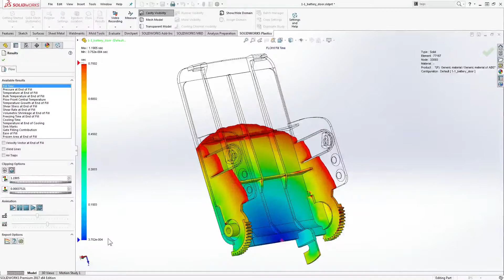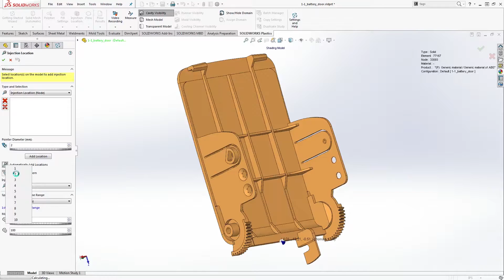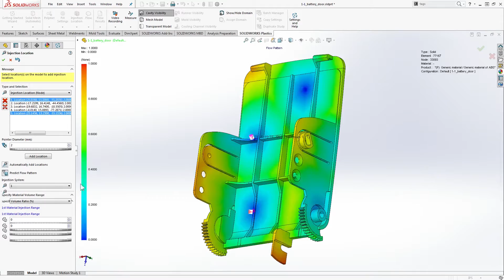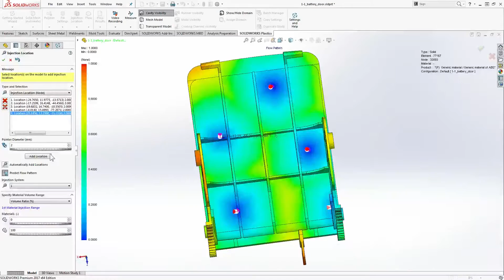Determining Plastic Injection Gate Locations with SOLIDWORKS Plastics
SOLIDWORKS Plastics enables plastic part designers, engineers and mold makers to predict the manufacturability of plastic injection molded parts. Integrated with your SOLIDWORKS 3D CAD toolset, you’re not only able to see how your part will fill, but also investigate the quality of the part and predict cycle time for manufacturing. Virtually, this is where you can optimize your part design and manufacturing parameters without ever cutting any steel.

One question that should come up for everyone involved in the process is the gate location. Witness marks lead to an unsightly design, so injection locations are often hidden along edges or in areas that are concealed in the assembled product.

This not only plays a critical aspect for visual aesthetics, but also the plastic injection process.

SOLIDWORKS Plastics calculates this injection process so that you can do a gate location analysis, but you are also given tools to predict the fill pattern without waiting for the analysis to complete.

Additionally, SOLIDWORKS Plastics can automatically place your gate for you to result in a balanced fill. It can do this for up to 10 gates.

Make more informed decisions faster with SOLIDWORKS Plastics.